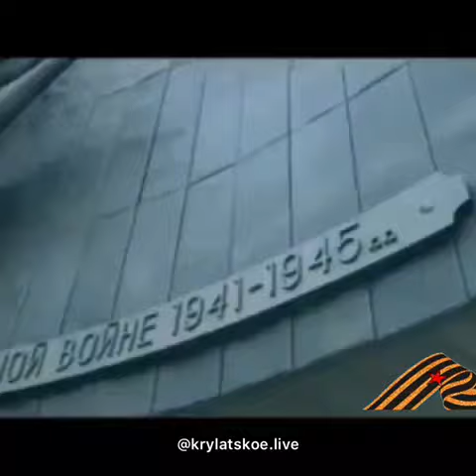Видео 24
Поздравляем вас с 76-й годовщиной Победы в Великой Отечественной Войне! Помним! Гордимся! Чтим!
Запись легендарной песни проходила в нашем районе.